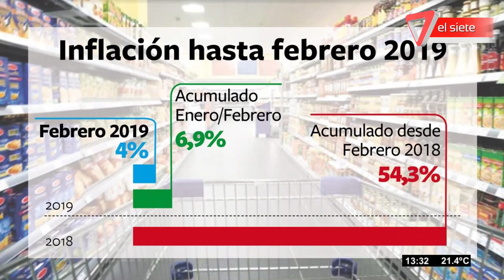En Mendoza la inflación de febrero llegó al 4%